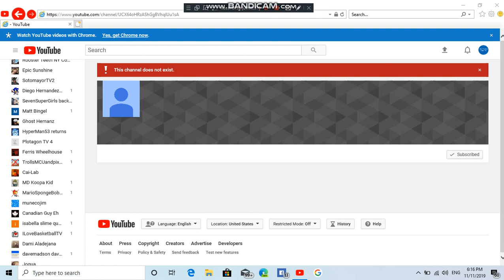Plotagon TV 4 closed account